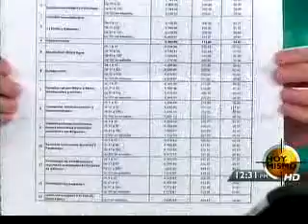Puntos de vista-análisis y opiniones sobre el nuevo salario- Hoy mismo md- jueves 12 ene-12.avi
Puntos de vista-análisis y opiniones sobre el nuevo salario- Hoy mismo md- jueves 12 ene-12.